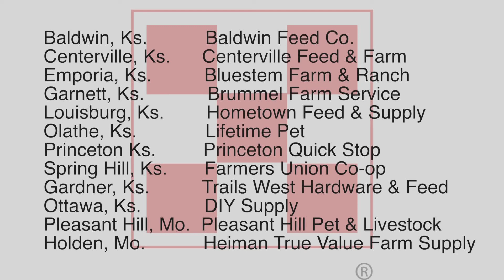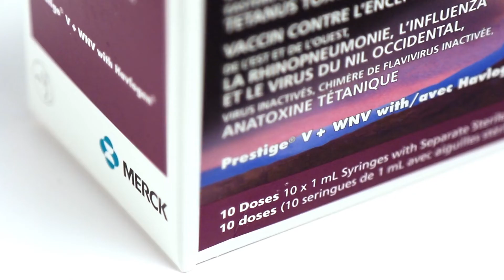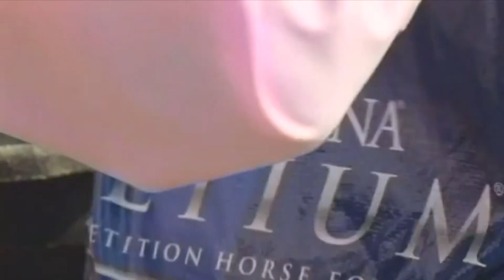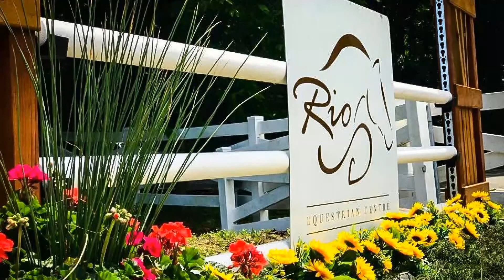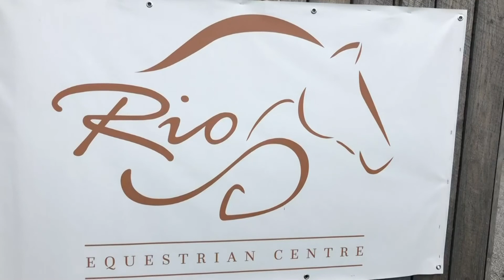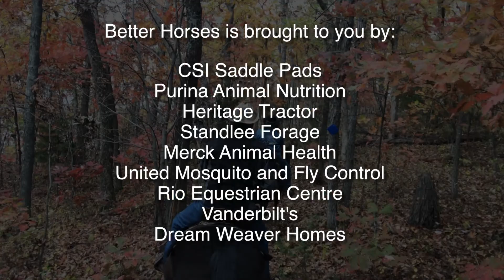Better Horses Ep 81 Wichita 11182018